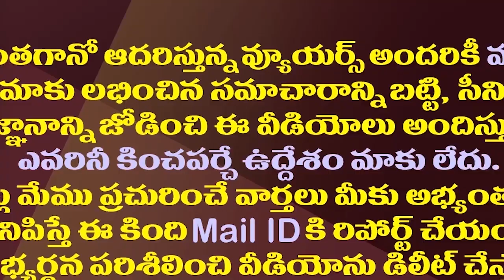బీజేపీలో జనసేన విలీనం..ఆ ముహుర్తం ఇదేనట| BJP Reportedly Proposed Merger With Pawan Kalyan Janasena